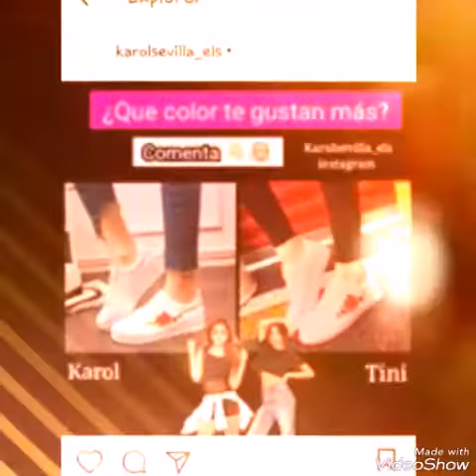Photos de karol sevilla (soy luna)